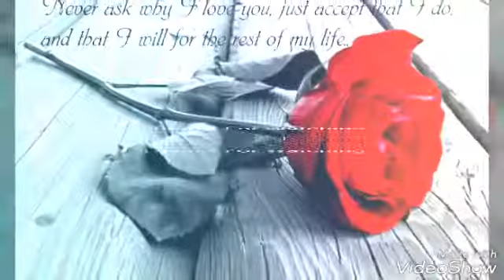Ek mulakat,, sonali cable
Ek mulaqat
Movie-sonali cable
In a new format
I Hope u all r liked it. !